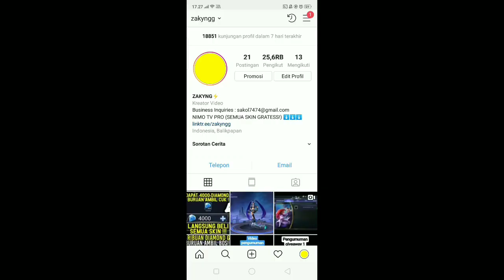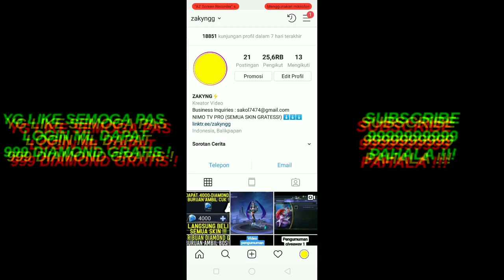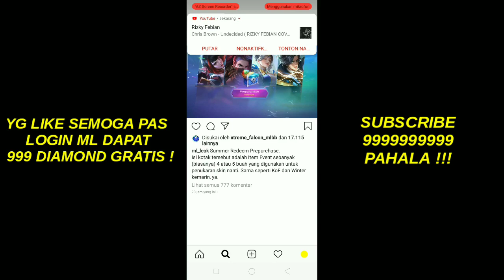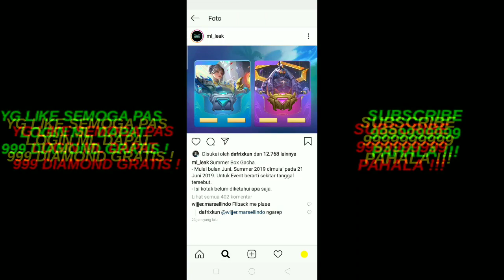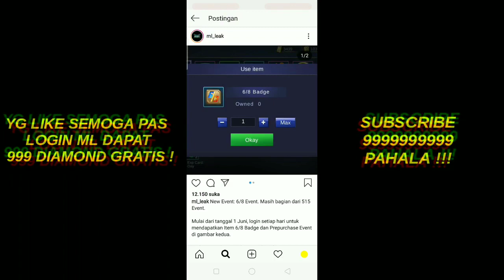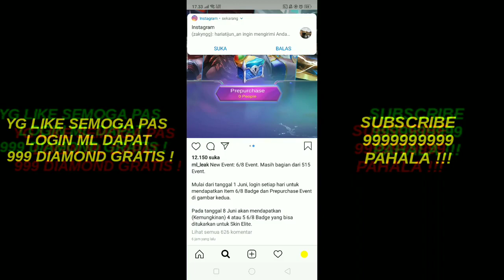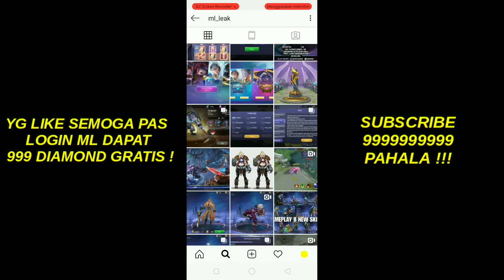CEPETAN! KODE REDEEM 4 SKIN GRATIS DARI MOONTON !!!